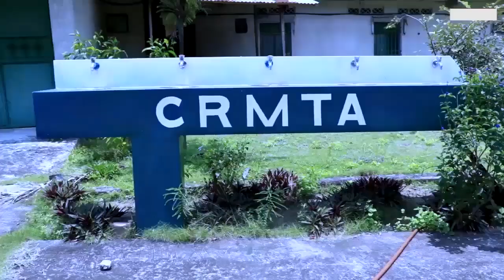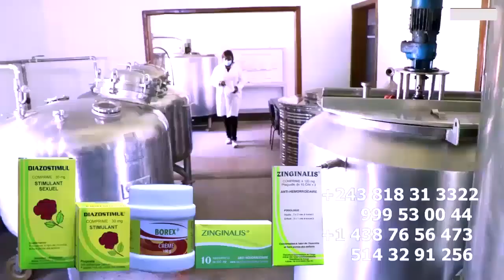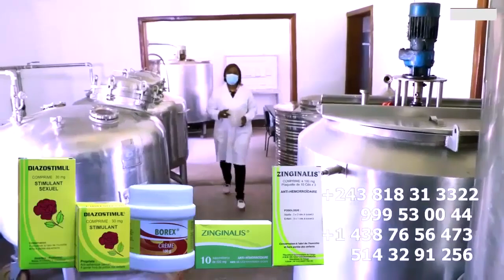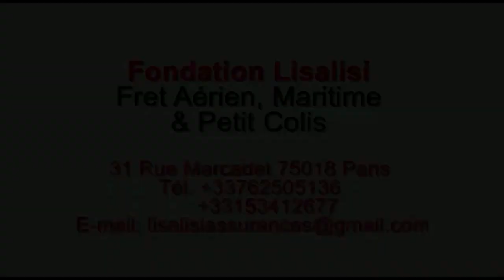TROPHEE Ya FERRE GOLA Eleki DISC D'Or Ya FALLY Dévoilé CHARLY PRINCE Blessé Encore Le WARRIORS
TROPHEE Ya FERRE GOLA Eleki DISC D'Or Ya FALLY Dévoilé CHARLY PRINCE  Blessé Encore Le WARRIORS @fallyipupa @ferregolatvofficiel6883 @koffiOlomide01 @MoiseMbiyeOfficiel @heritierwataofficiel @jbmpiana843